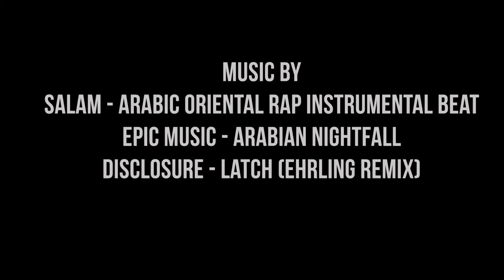Desert Hiking - Offroad, Sunset, Fire, Coffee - Part 3!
Ahoi, this is Norma!

My Vlog is not paid.

We escaped winter for a bit and went to Egypt to visit our friend Kiki who owns a kitesurf station located beautifully right at the Red Sea. Kitesurfing, snorkeling, SUPing, desert hiking - we had it all!

SALAM - Arabic Oriental Rap Instrumental Beat
Epic Music - Arabian Nightfall